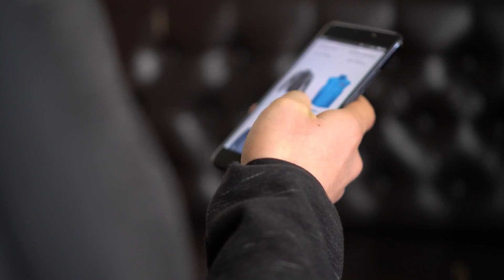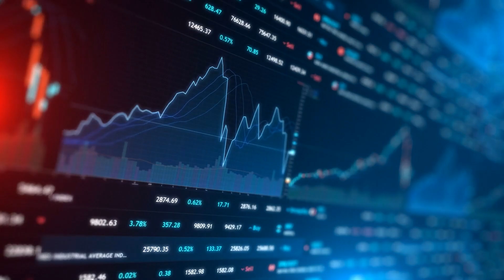Simple But Effective Ways to Look More Sexy😍 | More Attractive Instantly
Guys aaj ki es video me hum baat krne wale hai simple but effective ways to look more sexy, kuch ese ways jo simple to hai but kaafi jyada effective hai jisse aap kaafi jyada sexy lgne wale ho or kaafi attractive dikhne wale ho instantly to es video ko last tak jarur dekhna  or  like, share and subscribe jarur krna bye.